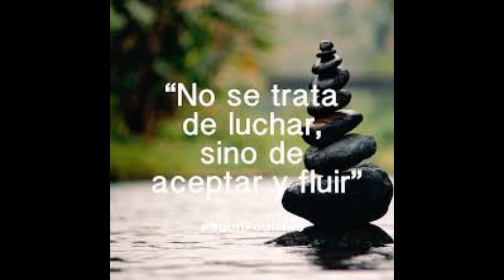THAOISMO - praticando o WU WEI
Na doença, me curei
Na dormência, despertei
Ausência, presenciei
Só Aparência não  serei

No cantar eu bocejei
no caminhar onde eu parei
Ao parar eu caminhei
Ao desprezar eu desejei

FLUIR DO THAO
PRATICANDO O WU WEI

Ao perder, eu encontrei
Ao esquecer, foi q eu lembrei
Ao sumir, eu avistei
Ao fugir, eu me achei

Na junção eu separei
Disse não, mas aceitei
Eu conheço, mas não sei
Com silencio, eu falei.